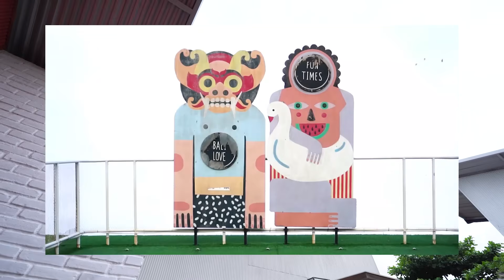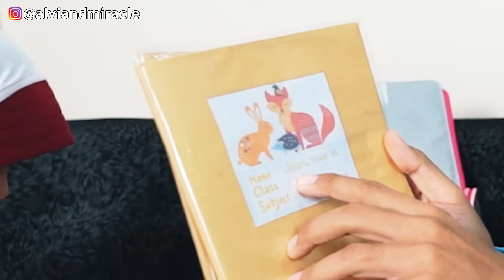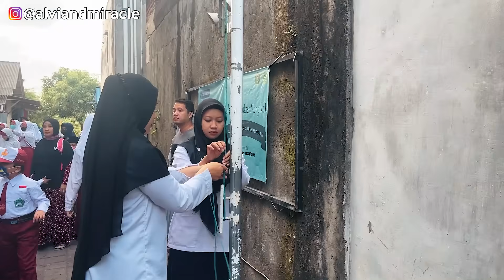HARI PERTAMA ALUNA MASUK SD‼️ DEGDEGAN PUNYA BANYAK TEMAN‼️😱